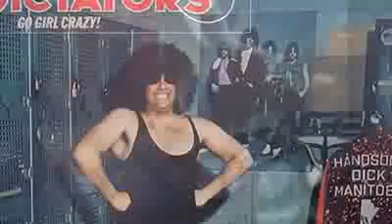Ross 'The Boss' Friedman still swinging